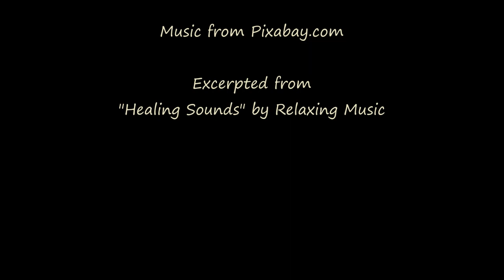Sunrise - Boulder Valley, Montana - Dec 30, 2022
Compilation of still photos and timelapse footage recording a brief colorful sunrise on Friday December 30th.
Timelapse footage captured with a GoPro Hero9 on automatic settings, and still photos taken with a Kodak DX 4530, processed through Windows MovieMaker.
Music is an excerpt from a music track obtained from Pixabay.com
"Healing Sounds" by Relaxing Time.

Licensee:
hunt1803

Audio File Title:
Healing Sounds

Audio File ID:
124056

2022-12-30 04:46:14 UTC